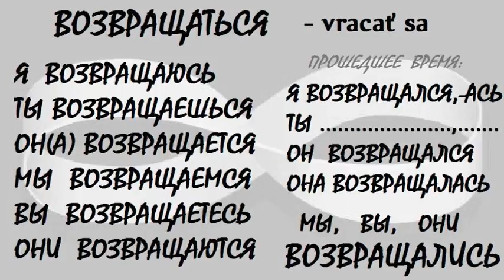ВОЗВРАЩАТЬСЯ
Ohýbanie a výslovnosť slovesá ВОЗВРАЩАТЬСЯ